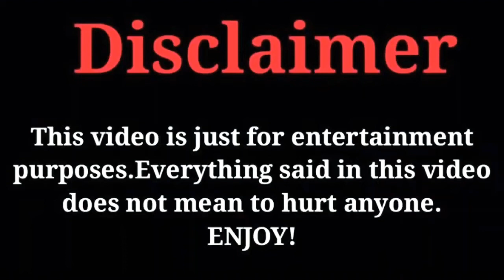Huang Ri Ying(Sleeping in the Galaxy)Lifestyle,Biography,Net Worth,Facts,Age,& More|Crazy Biography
Huang Ri Ying (Sleeping in the Galaxy) Lifestyle, Biography, Net Worth, Facts, Age, Bf, & More,|Crazy Biography|